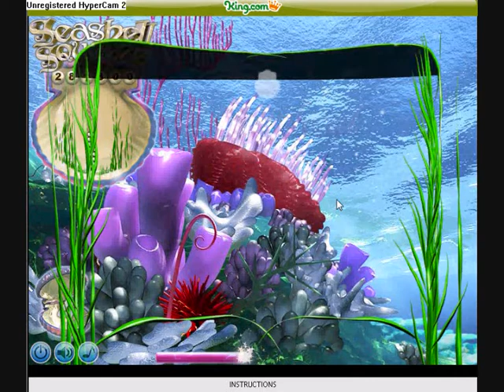King.com: Seashell Squeeze Video Guide By Raza582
Ok then, Seashell Squeeze, some friends have asked me to do a guide on this one, of how to get scores of near 500k, which I admit I aint got that yet. Then again I dont play it much so I aint had much chance to really get it. Hope this helps ya out, enjoy.